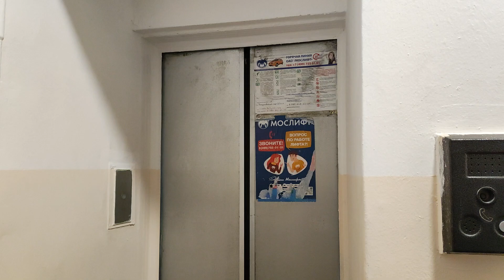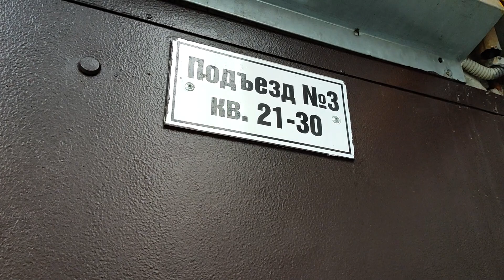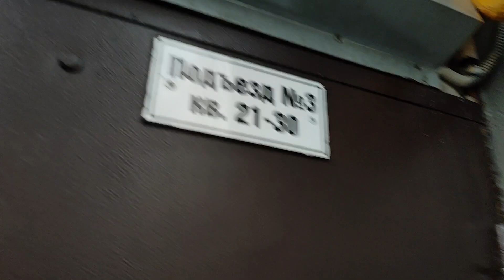[ВИДНО МП!] МОДЕР ЛИФТ КМЗ 80-Х ГГ (ВАДКОВСКИЙ ПЕР 24/35С1)